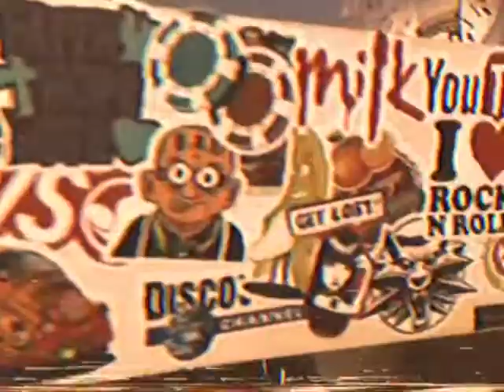don't think twice